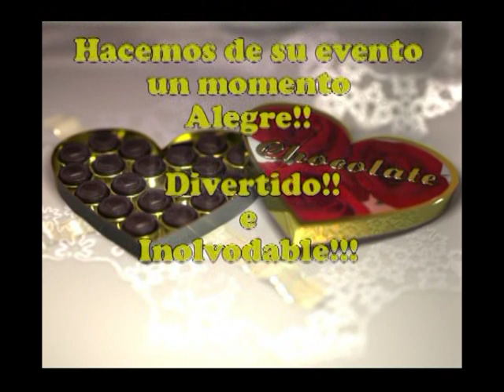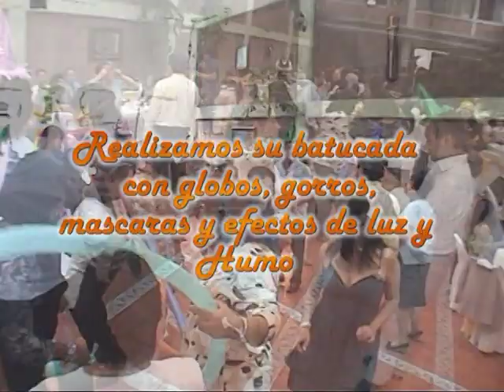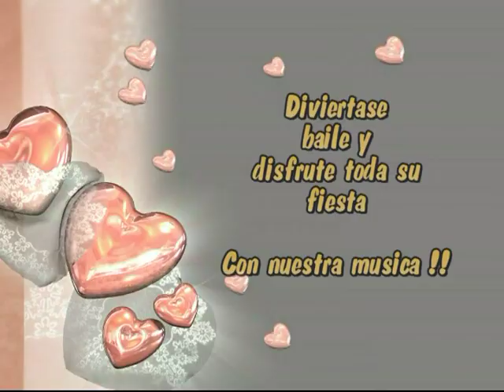Grupo Musical Rodax